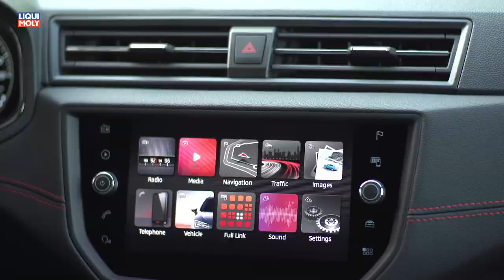Onlinemotor Seat Arona 1 5 TSi EVo 150 PS FR Ausstattung Fahrveranstaltung Montserrat